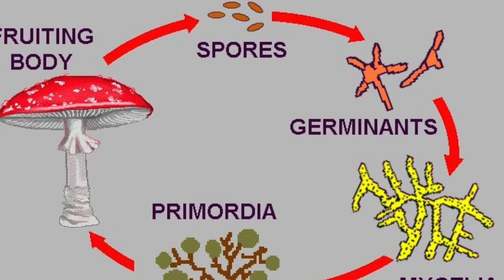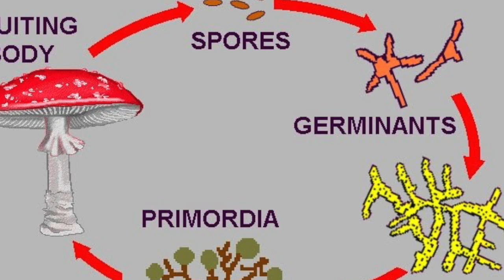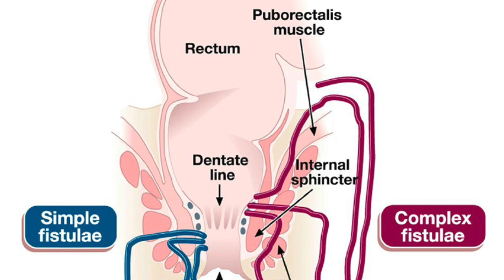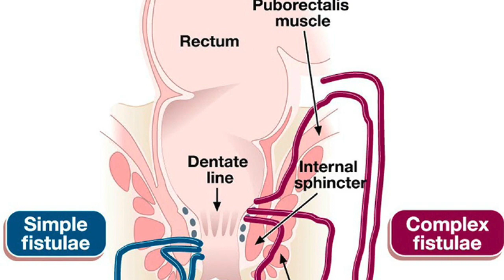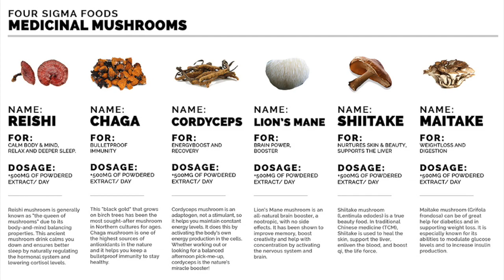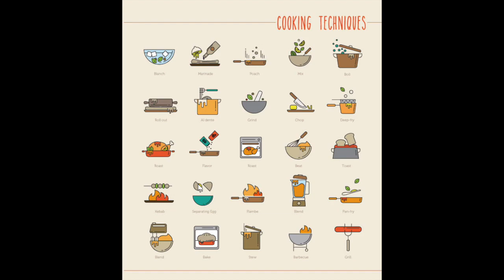Gut Instincts Podcast 48 - Mycology Chat w/ Chad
In this episode of Gut Instincts Podcast my homie Chad came by and we got into all things Mycology and cooking techniques.

Chad is a local Rhode Island Chef among other talents such as mushroom foraging.
I won't spoil it.